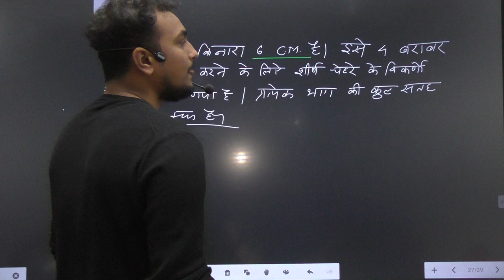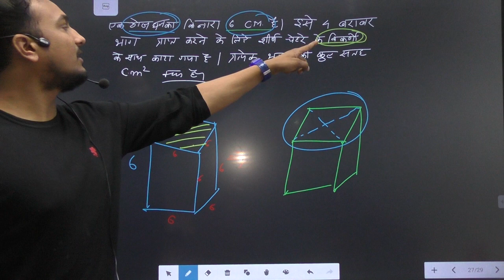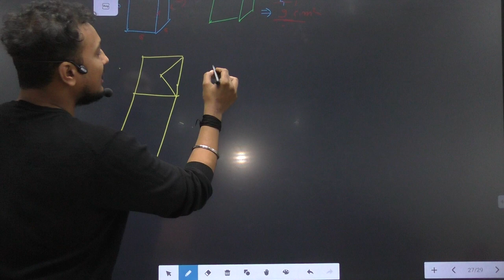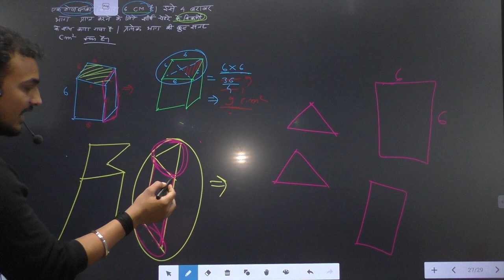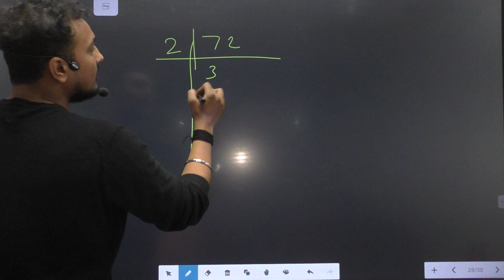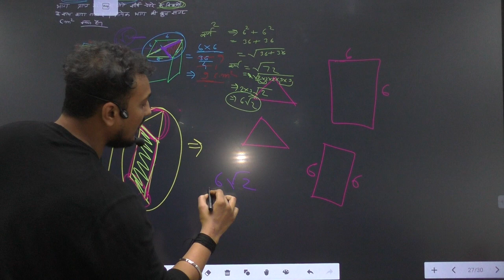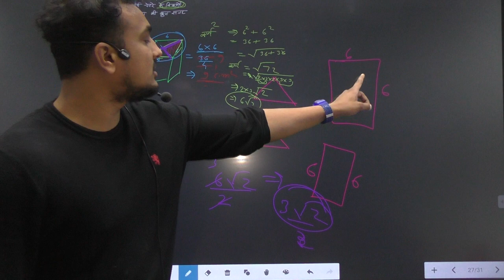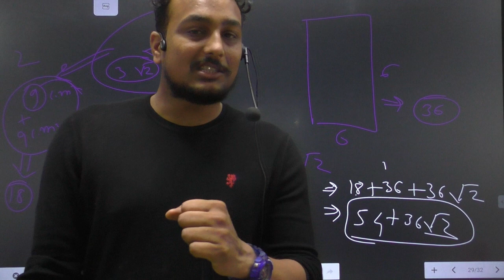ACF Ranger CGPSC 2021 Maths Solution